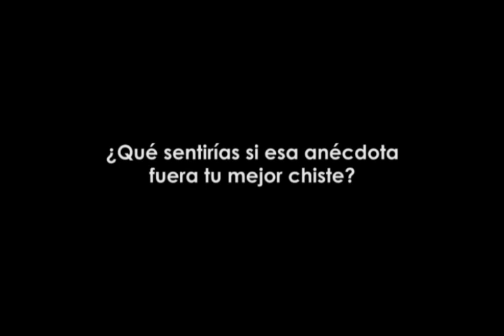La Tristeza de Los Cítricos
Fragmentos de la Obra "La Tristeza de los Cítricos" de Verónica Bujeiro. Presentada por el colectivo escénico El Gato de Scrödinger durante la muestra Estatal de Teatro en San Luis Potosí